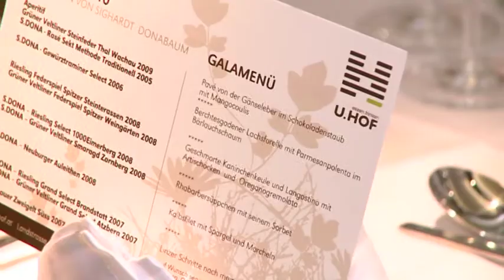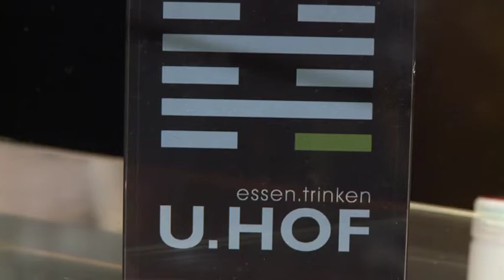Culinary Art Festival 2010, Ulrich Heimann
Ulrich Heimann kocht im Restaurant Ursulinenhof